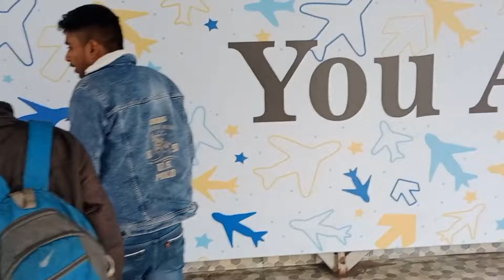HAWAI ADDA || TRIPLE KING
HAWAII ADDA || MURTHAL || TRIPLE KING

Cast by
- AJ Singh
- Yogesh mehra
- Himanshu Ahirwar
istagram